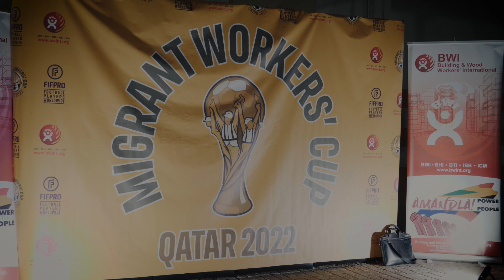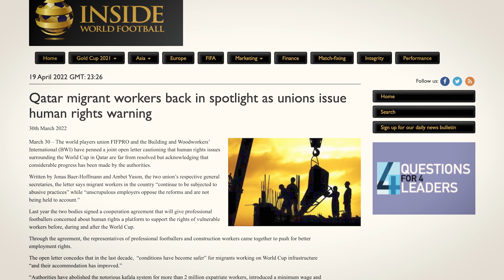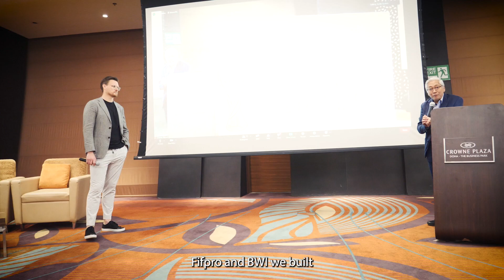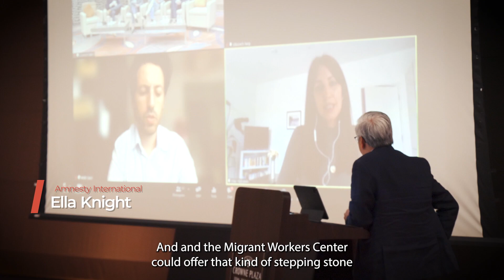Fotbolls-VM i Qatar och migrantarbetarnas villkor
Sedan Qatar tilldelades mästerskapet har tusentals arbetare dött i samband med byggnationer av arenor och infrastruktur. Byggnads har tillsammans med det globala byggfacket BWI sedan 2013 gjort en rad besök i landet och genomfört kontroller av arbetsmiljö och säkerhet. Vi har också mött arbetare som vittnar om en tillvaro som närmast kan liknas vid modernt slaveri.